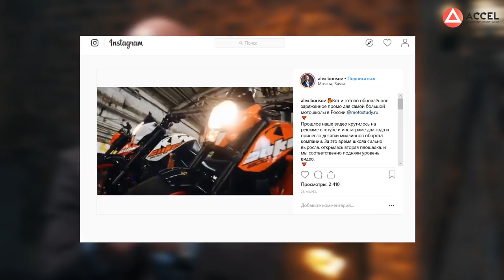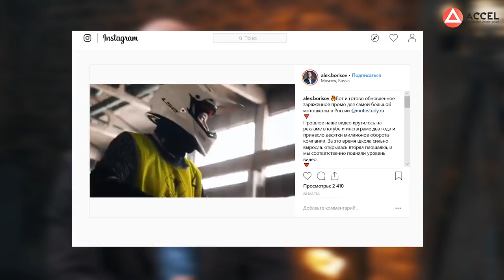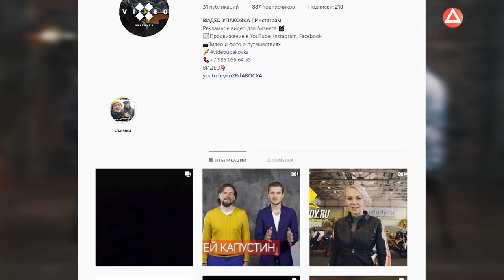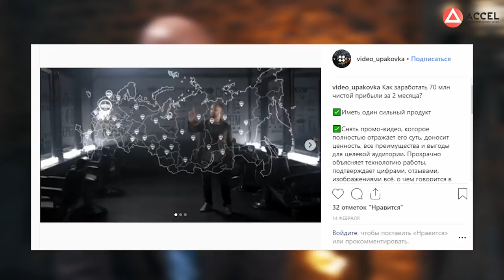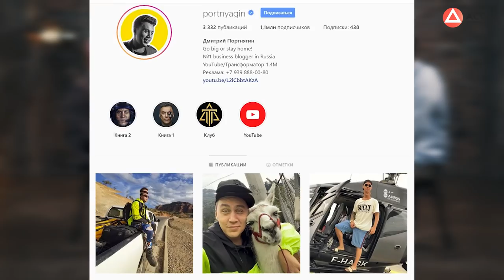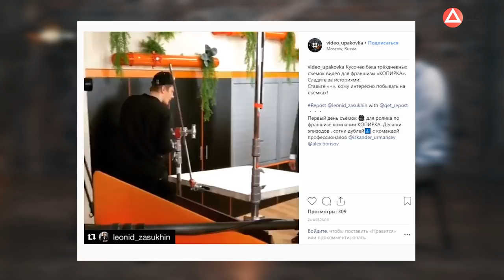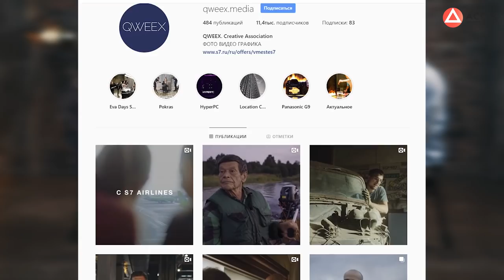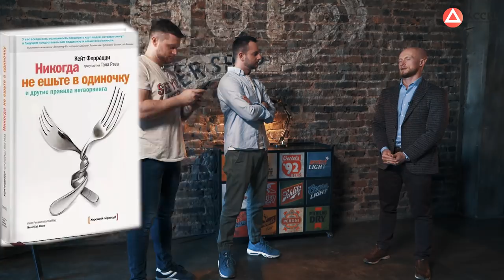Как видеографу создать онлайн-школу и заработать на обучении конкурентов? Бизнес идеи/Кейс ACCEL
Хотите создать свою онлайн-школу, продюсировать себя или своего эксперта? Регистрируйтесь на бесплатный вебинар

Всем привет! Сегодня поговорим о том, как создать онлайн-школу видеографу. В нашей студии Александр Борисов - эксперт и основатель онлайн-школы для видеографов и видеопродакшна. За полгода школа выпустила 150 продюсеров, которым дала знания, как зарабатывать на видео, производя взрывной продукт, и вышла на  оборот в 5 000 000 рублей.

Александр начинал свой путь со съемки простых видеороликов для бизнеса. Получив достаточно опыта, начал рассматривать различные идеи для онлайн-бизнеса. Так, при знакомстве с Акселератором, Александр решил создать онлайн-школу для продакшенов, чтобы заработать на обучении и поделиться с видеографами опытом, как создавать и упаковывать продающее видео для бизнеса.

Александр горит своим делом, внимательно следит за успехами своих учеников. Чтобы онлайн - школа развивалась, он старается делать контент максимально полезным.

В интервью эксперт расскажет, сколько удалось заработать на обучении и как работать много, но не терять вкус к жизни.

01:05 Александр Борисов - продюсер онлайн-школы для видеографов и продакшенов
05:00 Как зарабатывать на видео?
07:40 Где найти аудиторию для онлайн-школы
10:37 Каким должно быть продающее видео?
14:40 Сколько стоит обучение?
17:30 Оборот 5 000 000 руб за 6 месяцев
19:45 Тайм-менеджмент от Александра
22:40 Как подогреть аудиторию?
26:54 Книги для развития и мотивации. Рекомендации Александра Борисова
29:04 Скидка 30 000 руб на курс в онлайн-школе Александра